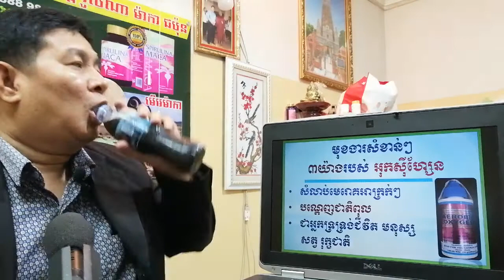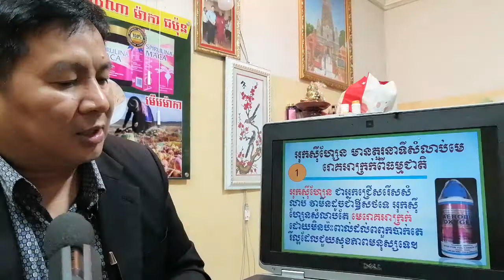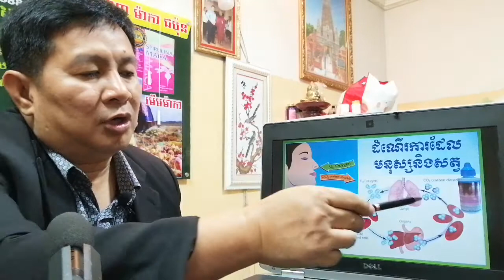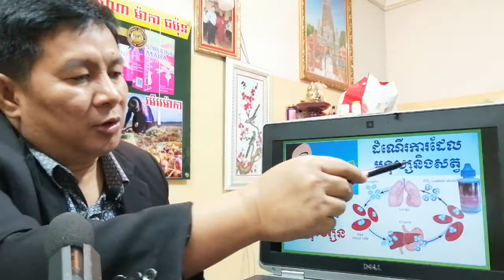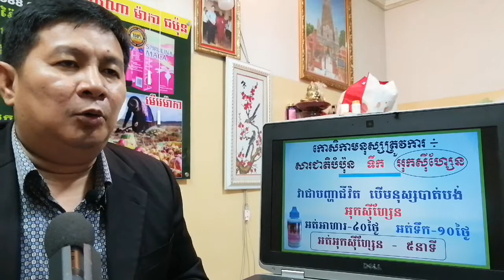EBC ពន្លឺសុខភាព - សារះសំខាន់នៃអុកស៊ីហ្សែន - English (Pang Leehouv)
សារះសំខាន់នៃអុកស៊ីហ្សែន ពន្យល់បកស្រាយដោយលោកគ្រូ ប៉ាង លីហ៊ៅ (Pang Leehouv) តំណាងក្រុមហ៊ុន អ៊ីប៊ីស៊ី (EBC)